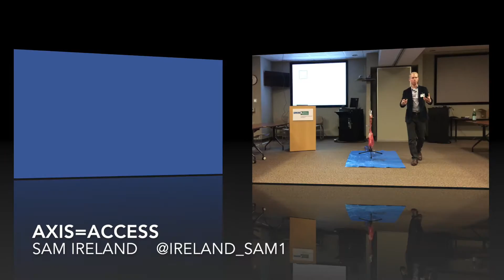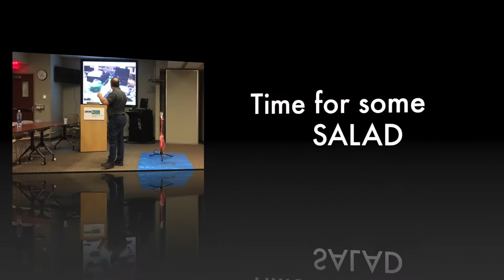Lifestar's Airway Academy Highlights